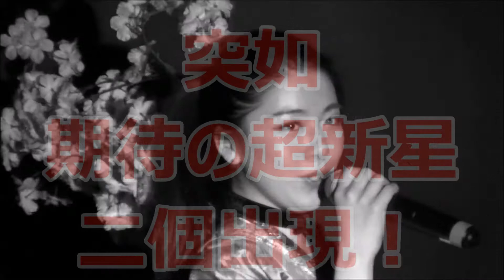Tokyo ROUGE／夜桜レビュー2015 ダイジェスト feat.近藤ナツコ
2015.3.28(sat) at 大塚Shisui deux

スペシャルゲスト／近藤ナツコ

-Tokyo ROUGE-
田中浩子
須藤彩
船木綾乃
金子桜子
鈴木芳奈
Akio
安倍みなみ
Hitomi

Executive Director／久保田道徳
Choreographer／田中浩子
Music and Video editor／穐田哲也

＝関連動画＝

【フレンチカンカンでギネス記録を更新、仏ムーランルージュ　Moulin Rouge dancers cancan into the record books 】

【【徹子の部屋出演】虎姫一座 - フレンチカンカン@エノケン、笠置のヒットソングレヴュー】